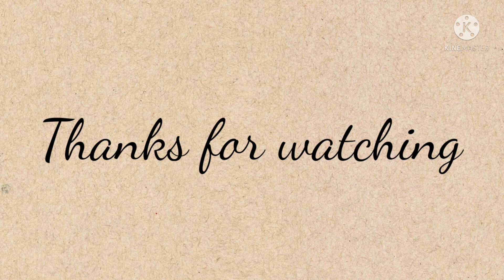|How to make beautiful wall decor using Areca nut palm leaves|Diy Areca nut flower making|Home decor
Hi friends,

Welcome to ART'N'KITCHEN

In this video I am going to show you how to make beautiful flower wall decor using Areca nut palm leaves.